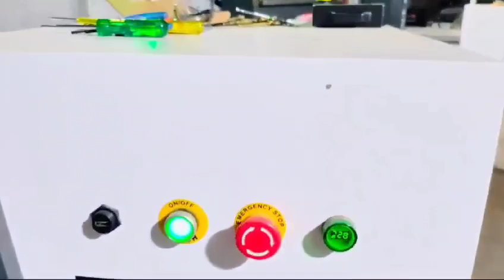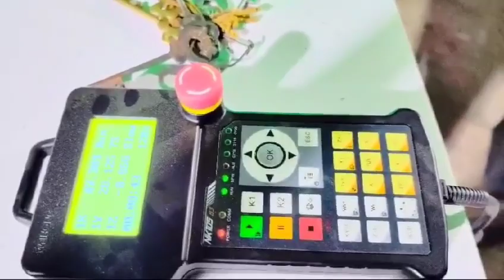15 November 2024